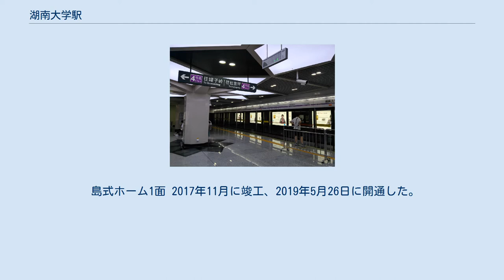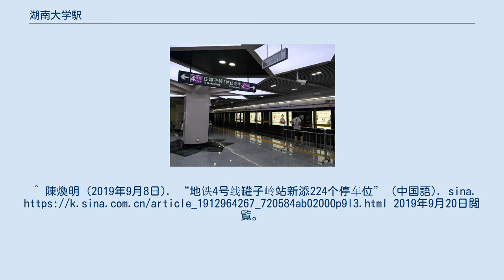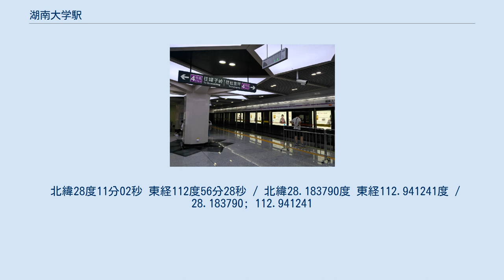湖南大学駅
湖南大学駅（こなんだいがくえき）は、中華人民共和国湖南省長沙市岳麓区にある長沙地下鉄4号線の駅である。
 島式ホーム1面 2017年11月に竣工、2019年5月26日に開通した。
^ 星耀長沙 (2018年6月1日). “4号线第一站罐子岭站，车站主体及附属结构全面封顶！附最新实拍~” (中国語). 163.com. 2019年9月20日閲覧。
^ 陳煥明 (2019年9月8日). “地铁4号线罐子岭站新添224个停车位” (中国語). sina. 2019年9月20日閲覧。
^ 陳煥明 (2017年11月9日). “地铁4号线湖南大学站封顶了 明年有望通车” (中国語). 新浪. 2019年9月24日閲覧。